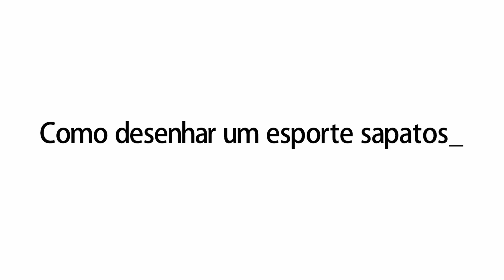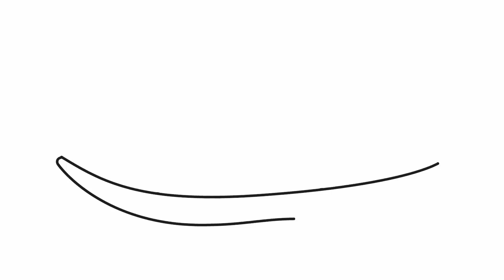Como desenhar um esporte sapatos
Aprenda a desenhar um esporte sapatos.